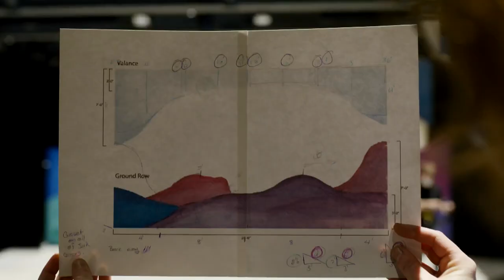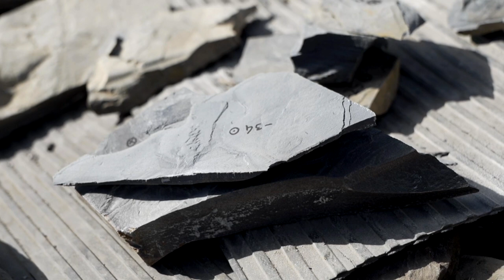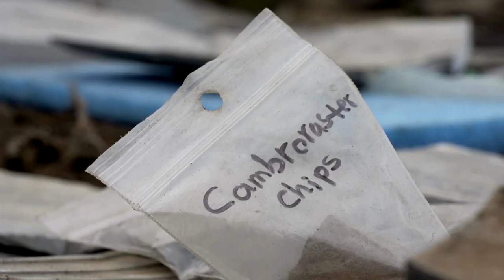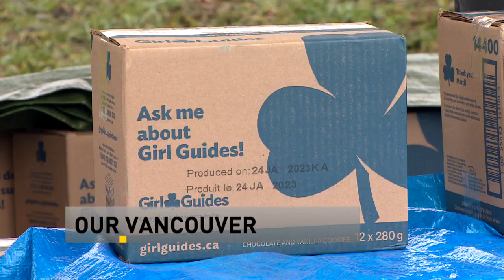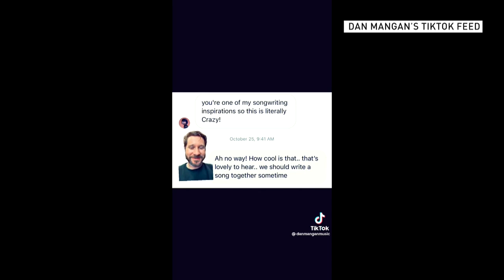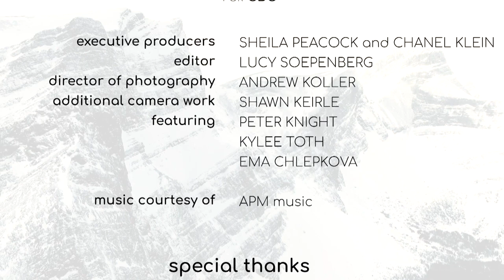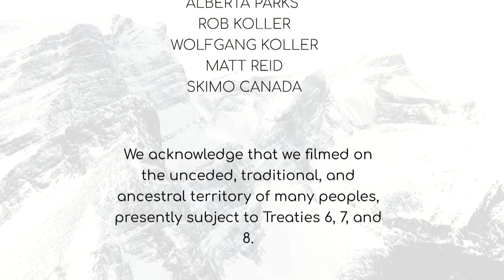Arts Umbrella teaches stagecraft to elementary children | Our Vancouver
Arts Umbrella teaches stagecraft to elementary children interested in the production side of entertainment and Bruno Feldeisen appears at Vancouver's Home and Garden Show. Plus, Johanna Wagstaffe updates you on the new lingo to differentiate reptiles and mammals.